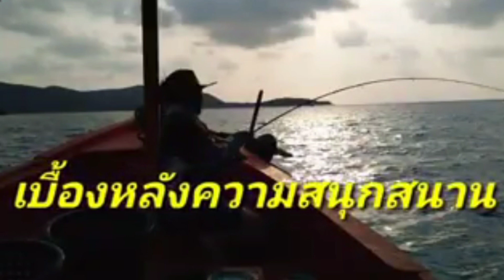ตกปลาเก๋าหมายไกล้บ้าน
สนใจตกปลาหน้าดิน